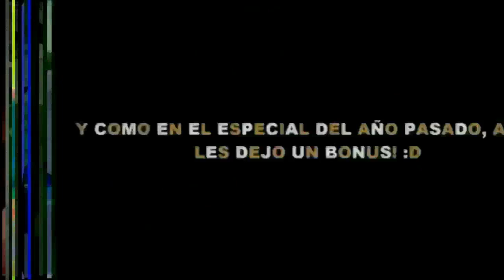STINGY THE GIANT'S STEP VIDEO PARODY SPANISH VS ROUND 176/2000